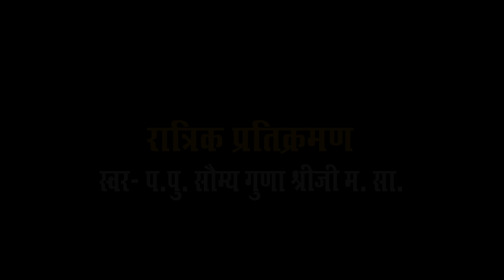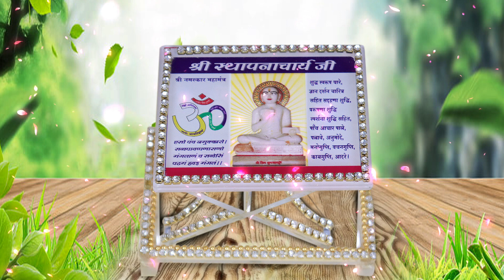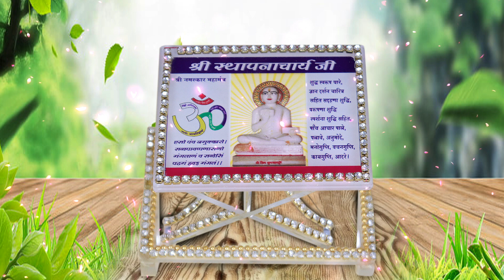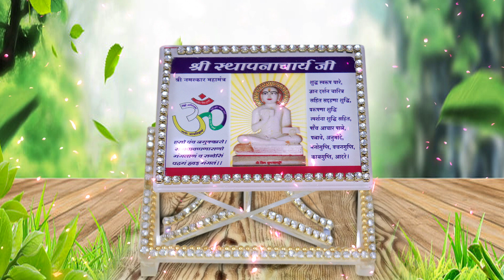Ratrik Pratikraman (Morning Pratikraman)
religious videos of pravachan and bhakti programmes of P P SHASHI PRABHA SHRI JI M.S.